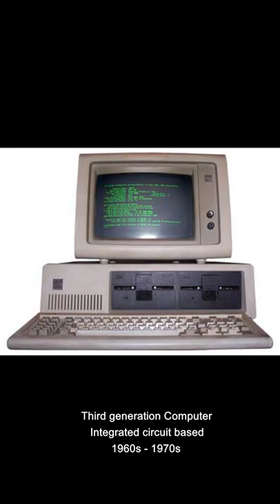Generation of Computers